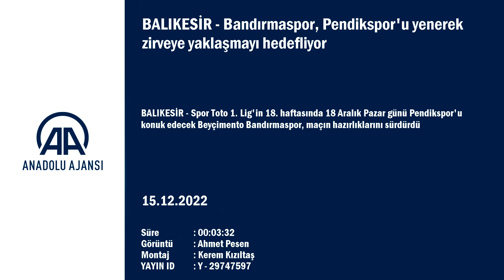Mesut Bakkal: Sonuçta hoca değişiyor ama...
GÖRÜNTÜ DÖKÜMÜ

- Taraftarların futbolculara baklava ikramı
- Başkan Onur Göçmez'in açıklaması
- Teknik Direktör Mesut Bakkal'ın açıklaması

Bandırmaspor, Pendikspor'u yenerek zirveye yaklaşmayı hedefliyor

BALIKESİR (AA) - Spor Toto 1. Lig'in 18. haftasında 18 Aralık Pazar günü Pendikspor'u konuk edecek Beyçimento Bandırmaspor, maçın hazırlıklarını sürdürdü.
Kulüp tesislerinde teknik direktör Mesut Bakkal yönetimindeki antrenmanı izleyen kulüp başkanı Onur Göçmez, teknik heyet, futbolcular ve çalışanlara baklava ikram etti.
Göçmez, basın mensuplarına yaptığı açıklamada, Pendikspor maçının çok önemli olduğunu belirterek, Bandırmalılara tribünde takımlarına destek olma çağrısında bulundu.
"Pendikspor maçı da sonuna kadar mücadele edeceğimiz zor bir karşılaşma olacak." diyen Göçmez, "Bu şekilde gidersek inşallah hedeflediğimiz noktaya hep birlikte gideceğiz ama rakiplerimize de saygımız sonsuz. Çok önemli bir rakiple karşılaşacağız. Bizim şöyle bir özelliğimiz var, bireysel yetenek anlamında çok güçlüyüz. Pendikspor karşılaşması, ligdeki dengeleri tamamen değiştirecek maçlardan biri. Bandırmaspor taraftarına çok iş düştüğüne inanıyorum. Sanki bir şampiyonluk maçı gibi stadı doldurmak gerekiyor." ifadelerini kullandı.

Göçmez, hakem hatalarının konuşulmayacağı, kimsenin birbirine hakkının geçmeyeceği, fair play çerçevesinde güzel bir maç olmasını diledi.

- "Taraftar arkamızda olduğu zaman daha güzel işler yapıyoruz"

Teknik direktör Mesut Bakkal ise son 3 haftada 7 puan aldıklarını, içlerinde Pendikspor'un da olduğu liderin takipçisi 6 takımla aralarında 4 puan fark bulunduğunu anlattı.
Koşu tempoları ve oyun disiplini anlamında iyi işler yapan bir takımın ortaya çıktığını ifade eden Bakkal, şöyle konuştu:
"En azından 90 dakika maçı bırakmayan bir takım. Tabii eksiklerimiz var mı, var. Sonuçta hoca değişiyor ama özellikle futbolcuların ortaya koyduğu dinleme ve inanç açısından çok memnunum. Bu pazar, Bandırma olarak bir finale çıkacağız. Benim için final derken yendiğimiz zaman aradaki farkı bir puana indiriyoruz. Herkes açısından çok önemli. Bu nedenle herkesin desteğine ihtiyacımız var. Taraftar grubu arkamızda olduğu zaman daha güzel işler yapıyoruz. Eksiğimiz yok, tam kadro hazırlanıyoruz. Hedef üst sıralar. Bu maçı da iyi geçip Gençlerbirliği maçıyla ilk yarıyı iyi bitirmek istiyoruz."